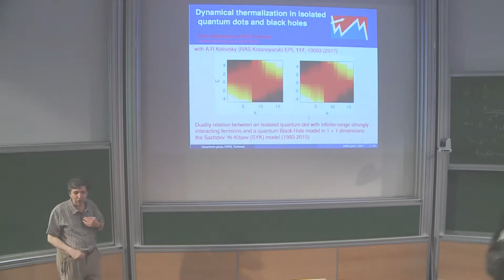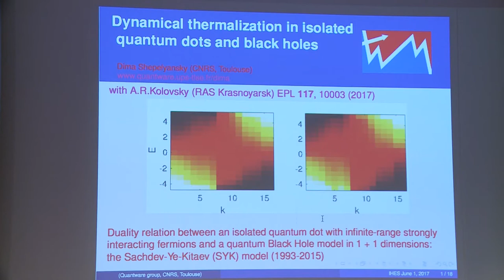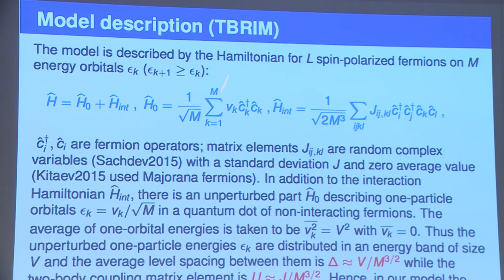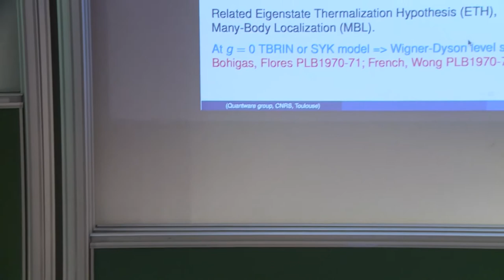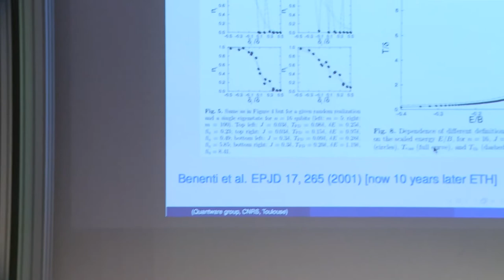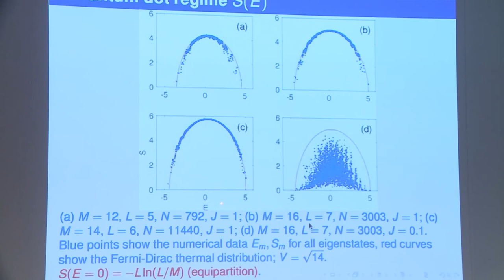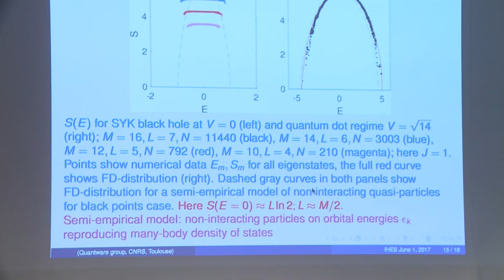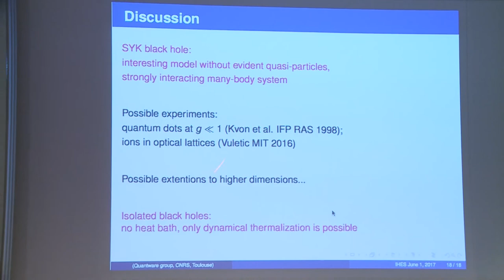Dima Shepelyansky - Dynamical Thermalization in isolated quantum dots and black holes